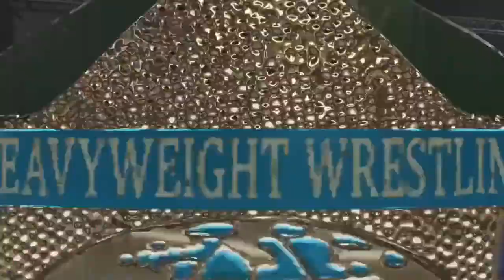Barron Blade vs Hancock Warren / BCW Heavyweight Title Match / BCW TV 1986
Barron Blade entered the New Year of 1987 as BCW Heavyweight Champion. Entering a new year with new matches with new contenders, a  rising star from Texas, the "All-American Cowboy" Tony Richard hit his way to a title match with the champion and the fighting champion is always ready no matter what.  Another BCW Classic American Tails between two Southern Boys with one goal, the BCW Heavyweight Championship.

09/06/1986
Barron Blade vs Hancock Warren
BCW Heavyweight Title Match

Video created courtesy of WWE 2K19 for the X-Box One.